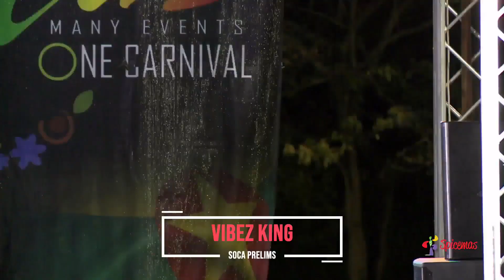VIBEZ KING | Soca Prelims performance at Cuthbert Peters Park, Gouyave | July 8th, 2023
Video @spicemasgrenada
Upload Authorized by SMC's CEO